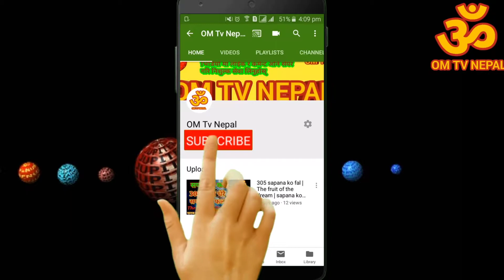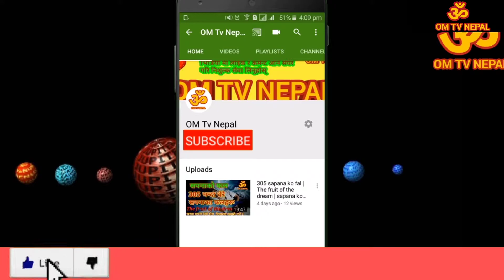उत्पत्तिका एकादशी कथा 23 November 2019 | The story of Ekadashi | utpattika ekadashi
एकादशी को उत्पत्ति कसरि भयो? कथा यस्तो छ | utpattika ekadashi | education tips | ekadashi

एकादशी व्रत बस्नुका फाइदा नियम आदिको जानकारी | ekadashi brata ma k garne | education tips | ekadashi

aboutnepal
about nepal

हामी प्रखर प्रस्ट 18 पुराण वक्ता  पंण्डित ज्योतिषी  टीका पौडेल का विभिन्न जीवन उपयोगी  ज्ञान मुलक विभिन्न ज्ञान विज्ञानको भिडियो यो च्यानलमा लिएर अाउने गरेका छौँ।

aja ekadashi vrat katha | utpattika ekadashi | mokshada ekadashi | saphala ekadashi | putrada ekadashi | shattila ekadashi | jaya ekadashi | vijaya ekadashi | amla ekadashi |
हाम्रो च्यानलमा अपलोड गरेको भिडियो तथा अडियो cutting गरेर कसैले आफ्नो च्यानल मा upload गरेको पाइएमा कडा कारबाही हुने जानकारी गराइन्छ ।